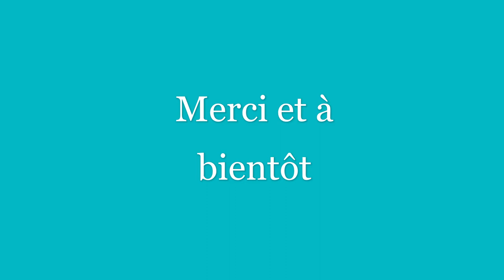Changement dans la chaîne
La chaîne change de style et va reprendre son activité. Découvrez pourquoi et comment.

Je voudrai particulièrement remercier Fleur d'Esprit pour toutes les vidéos créatives qu'elle a publié toutes ses années pour découvrir sa chaîne c'est par